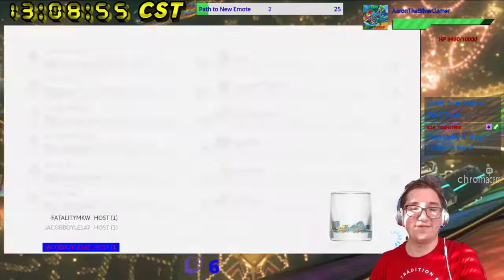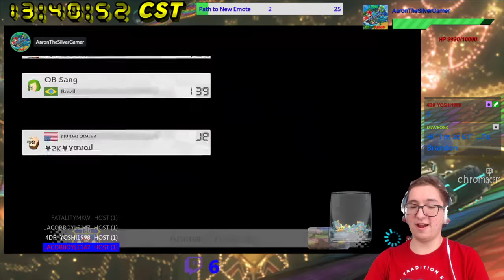[MK8D] Brandon's Weekly Tournament #7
We use characters from Mario Party 4 in this one. No big surprise on 2 rooms.